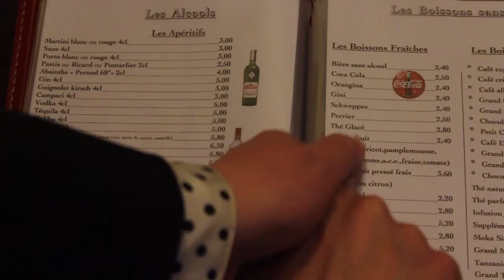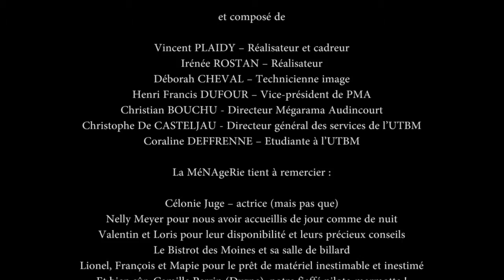La ménagerie - Lose Actually - FF1J 2012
par l'équipe La ménagerie
Thème 2012 "Ça c'est fait"